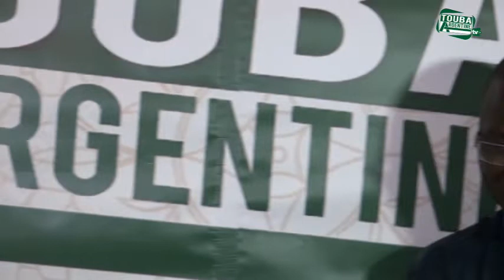emission wakhtane serigne touba ak magal gui ak moustapha lo